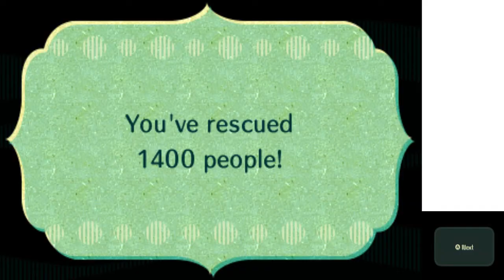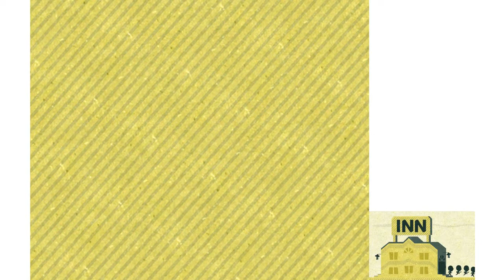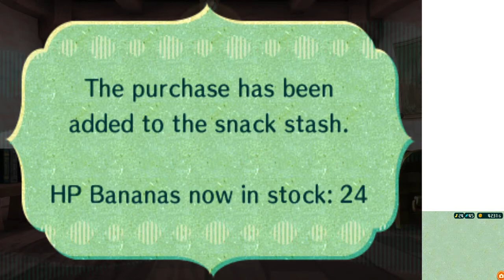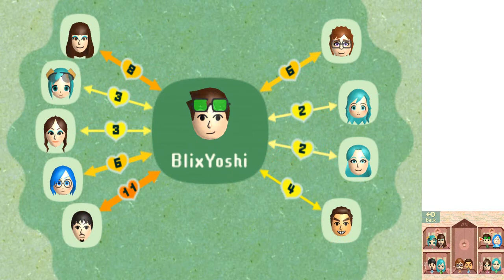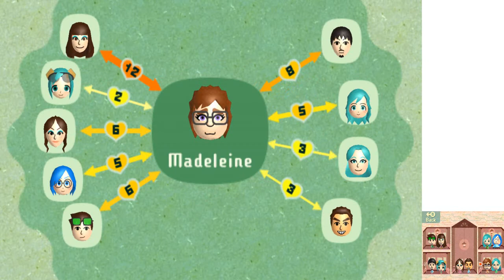Miitopia 3ds Walkthrough - Part 40 - A hidden lab in Nimbus -Sterile Plant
Time to travel in Nimbus again in the search of the first jewel!
And this time, we will discover a hidden lab which is called Sterile Plant!
A lab full of every kind of robots!